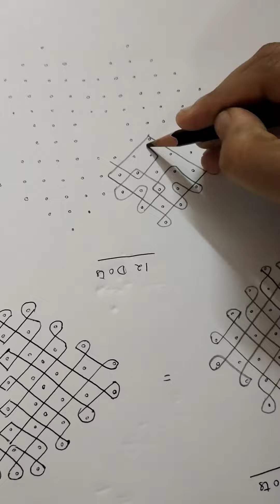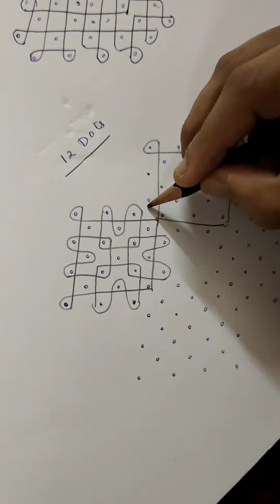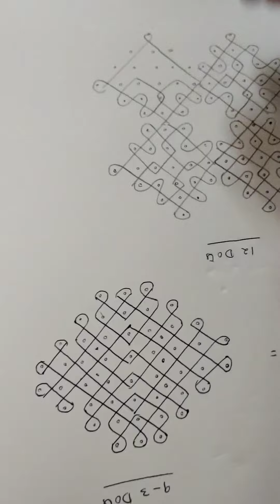12 Dots Sikku Kolam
🌺 Immerse yourself in the divine artistry of Kolam (Rangoli)! 🎨✨ Join me on a journey into the realm of intricate designs, where tradition meets creativity. Explore mesmerizing patterns that weave together the beauty of our heritage. Don't miss the chance to be captivated by this unique artistry. 🌸🌟